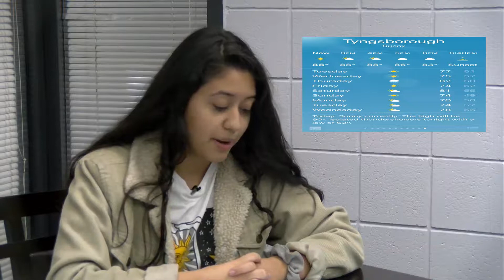TigerNews9 20 19YT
Advanced & Digital Video Production students worked hard and prepared all week to bring you their first broadcast of Tiger News.  To catch the latest episode LIVE tune into
on Tyngsborough TV every Friday at 11:30 am.  Or c atch new and old episodes here on the TPS Media YouTube page.